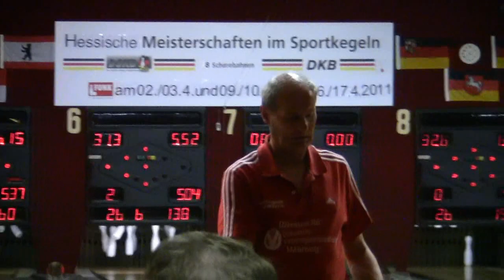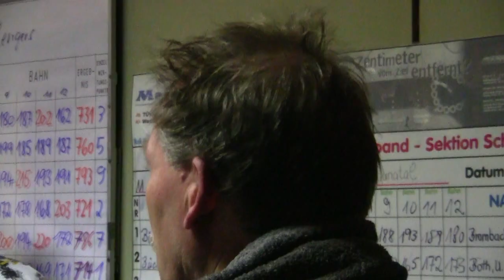Hessenmeisterschaften in Kassel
Impressionen aus dem Kasseler Auepark,von den Landesmeisterschaften der Herren A und B Endläufen.Fotos aus Kassel hier:
Wettenberger führen Herren-A-Team zum Hessentitel
Mit großem Vorsprung gewann das favorisierte Team des KV Lahntal (3077) den Mannschaftswettbewerb bei den Herren-A (50-59 Jahre). Mit den drei Wettenbergern Rainer Scheidt, Einzel-Hessenmeister Jörg Schnell und Klaus Wiltschka zusammen mit dem Heuchelheimer Wolfgang Keil waren sie vom PSv Phönix Kassel (2980) und dem ESV Fulda (2948) nicht zu schlagen, müssen sich aber steigern um auch bei den „Deutschen" Medaillenchancen zu haben.

Der erwartete Zweikampf zwischen dem KKV Kassel und dem KV Lahntal bei den Mannschaften der Herren-B (60 Jahre und älter) kam nicht zu Stande, denn die Gastgeber (3146) waren zu dominant. Für den Wettenberger Hans Münch neben Gerhard Gran, Walter Schön und Wilfried Reuschling vom KSC Heuchelheim reichte es aber zur Silbermedaille und der Qualifikation zu den Deutschen Titelkämpfen. Sie (2992) verwiesen die zweite Kasseler Mannchaft (2926) auf Rang drei. Der KSV Wetzlar (2853) in der Besetzung Horst Henkel, Rolf Knobeloch, Helmut Listmann und Peter Schott verpasste die erhoffte Bronzemedaille auf dem vierten Rang und konnte die KSG Hinterland (2828) auf Distanz halten.